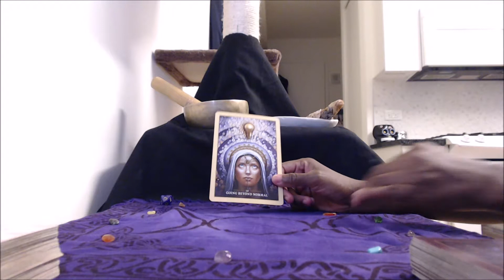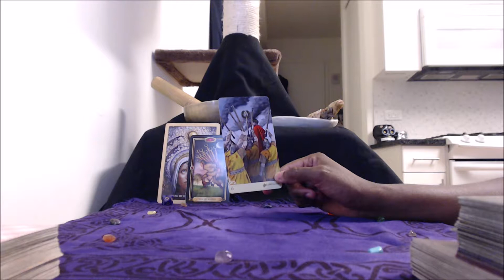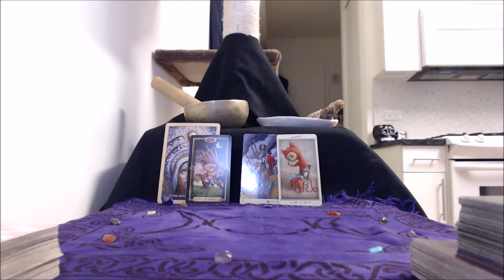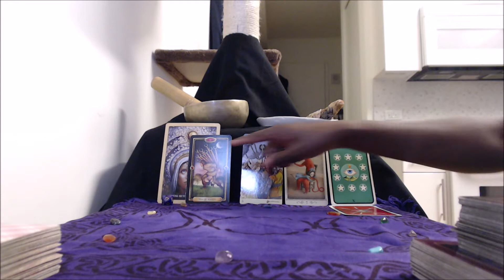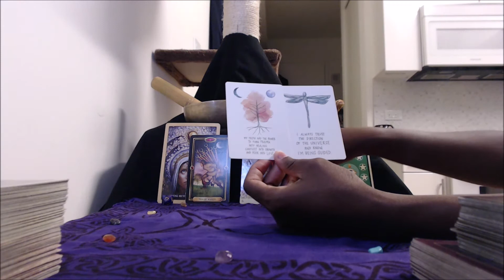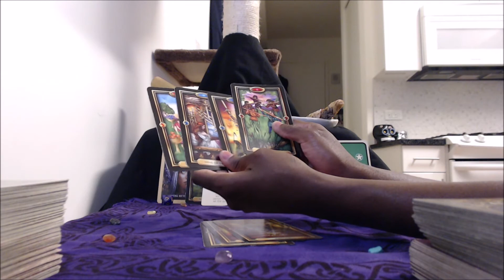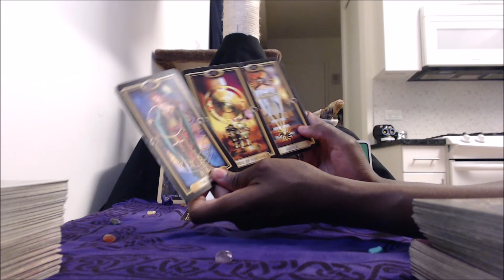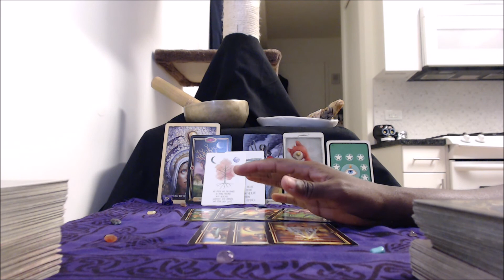Messages for Life Path Number Eight - Beaten and Bruised, But Not Defeated. Hang In There, Eight!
[Open Me]

Not everything will apply to everyone. These readings are general, so that's to be expected. There may be other numbers in your birth chart that influence the reading. If there is another number prominent in your birth chart, be sure to check out those readings, as well!